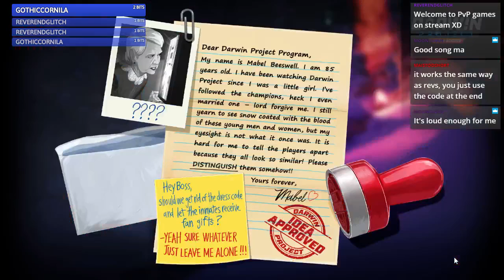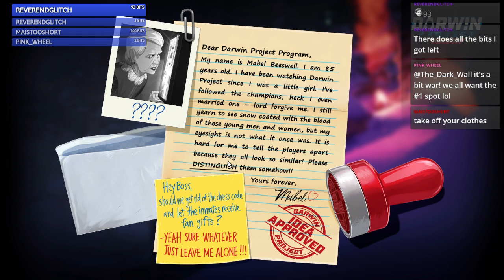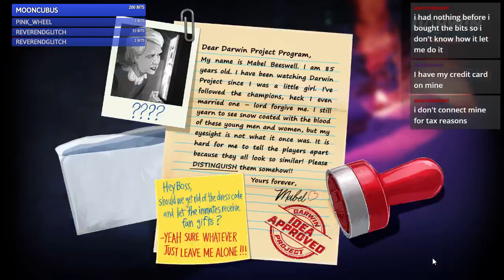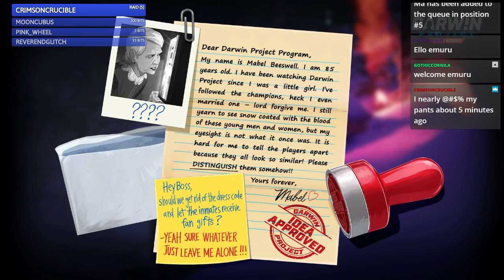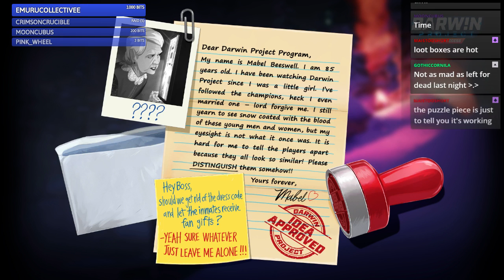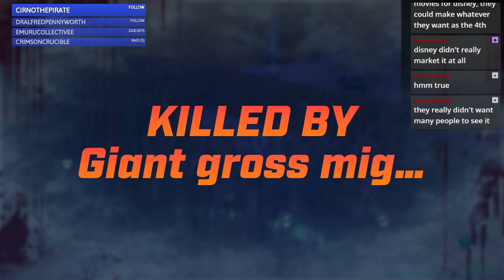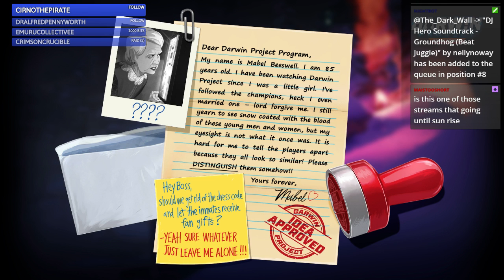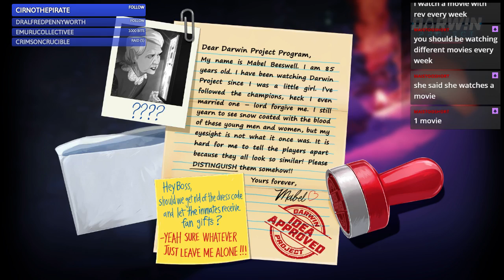Project Darwin stream archives